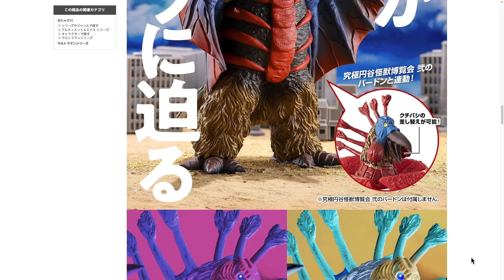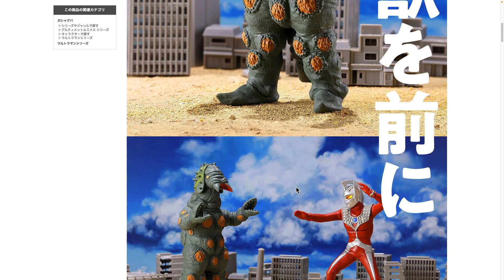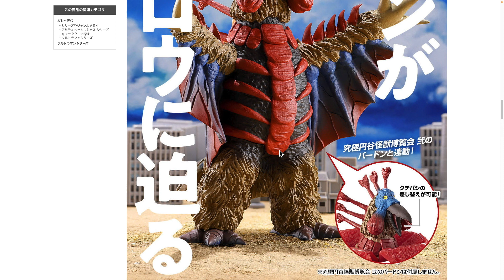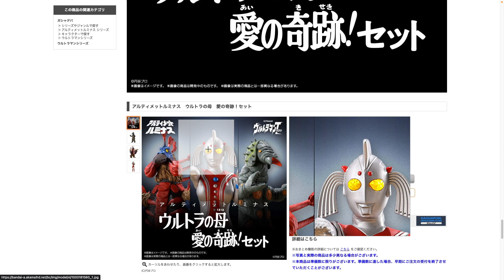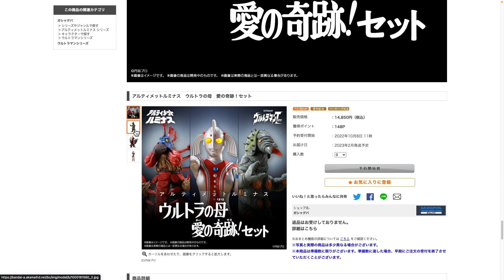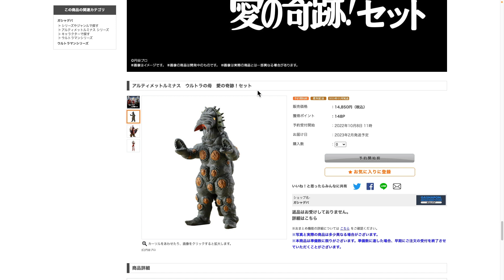バードンが！ケムジラが⁉ウルトラの母と共にアルティメットルミナス化！【ウルトラマンタロウ】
アルティメットルミナス　ウルトラの母　愛の奇跡！セット

2017年Drakirasuサインをウルトラマンメビウス ヒビノミライを演じられたしゅんじさんに制作して頂きました！

【BGM】
甘茶の音楽工房 様
魔王魂 様
DOVA-SYNDROME 様
OtoLogic 様